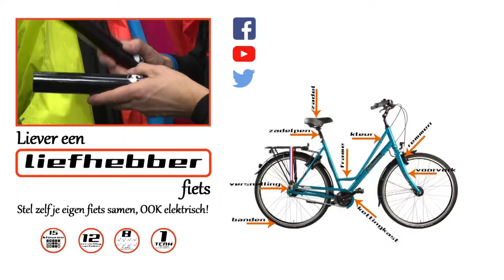Zelf Ontworpen Liefhebber Fiets Deel V | Een EVC Multi Media Productie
Deel vijf van een reeks van vijf gemaakt voor Fietsenmaker Arie Liefhebber.

🛠 Tripod:
Manfrotto 504 HD
(amongst many)

⟶Stabilizer:
Ronin RS2

🖥  Edit:
Imac 2019 27 inch scherm
MacBook Pro

📞 To be called at:
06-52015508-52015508